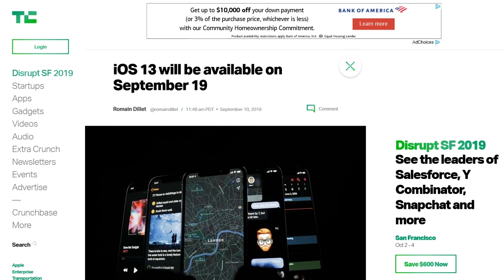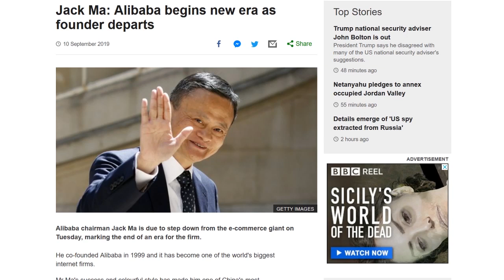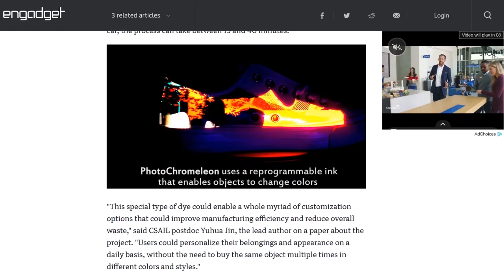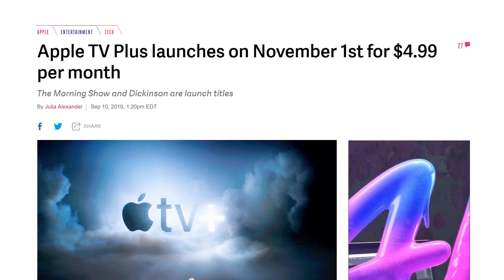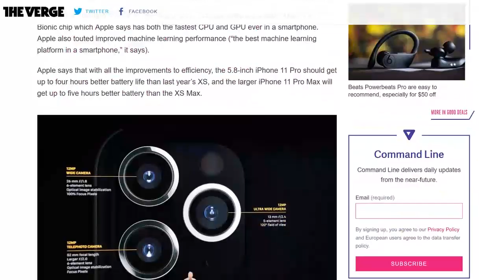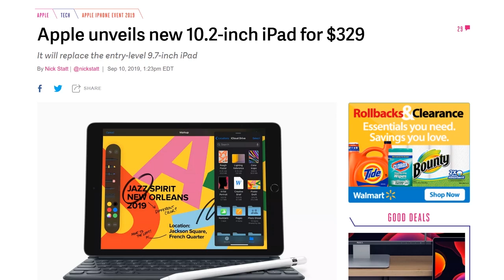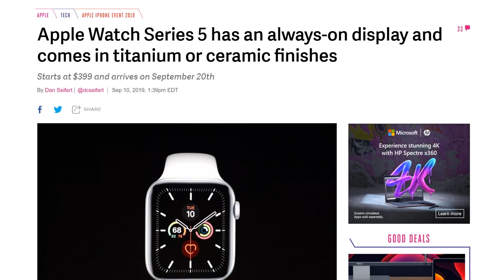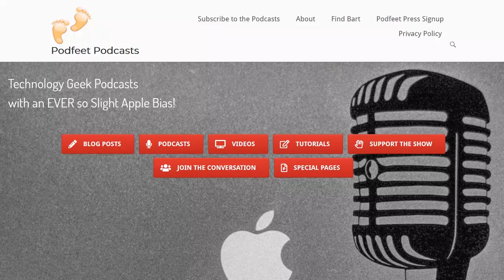Apple event: New iPhone, New iPad, New Watch - DTNS 3613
Apple announces the new iPhone 11 and iPhone 11 Pro, a new Apple Watch and 7th generation iPad, Apple TV+ news, and updates on Apple Arcade and Retail Store.

Starring Tom Merritt, Allison Sheridan, Roger Chang, Patrick Beja.

Today’s guest:
Allison Sheridan

Next guest:
Scott Johnson